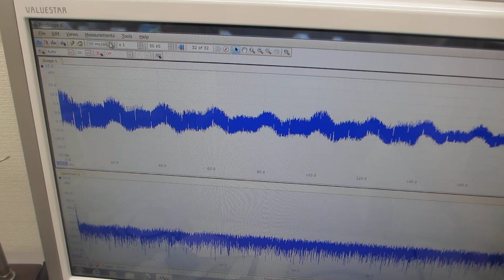オリジナル超音波プローブのスイープ発振による、１００ＭＨｚ以上の超音波伝搬状態を制御する実験（超音波システム研究所）